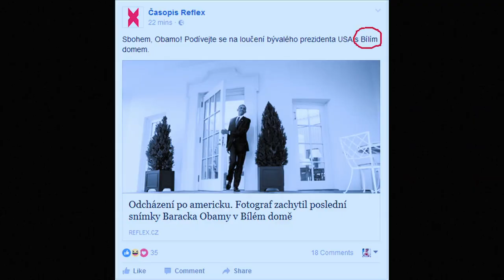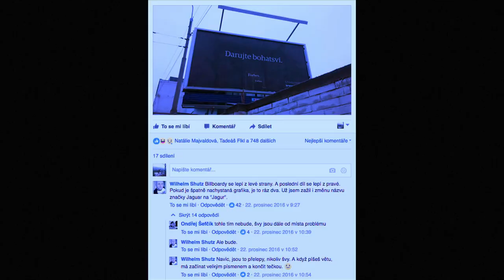Stalo se - Show Jana Krause 25. 1. 2017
Hosté: Spisovatel Ivan Klíma, zpěvačka Anna Julie Slováčková a chovatel švábů Miloš Marek.